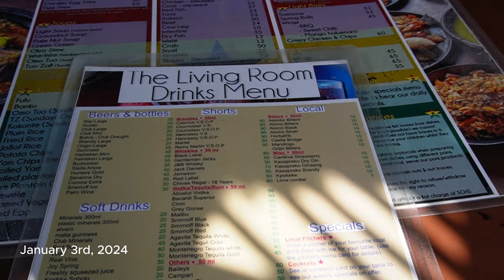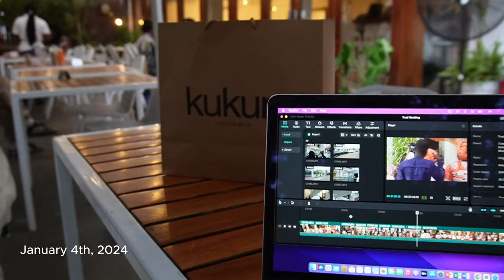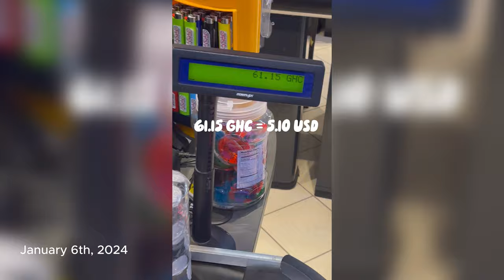GHANA TRAVEL VLOG! New Year in Accra, Detty December Fun, A week in Ghana partying/trying new foods!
Happy New Year from Accra, Ghana! Detty December 2023 Continues! Another week living my best abroad life in Accra, Ghana. The parties continue until sunrise and the local dishes fuel the soul!

Please let me know what you think of this video in the comments below so I can provide quality content for you all, or if you have any questions! 💕

Thank you the your support and for keeping up with me!
XO Tiffany 💚

00:00-